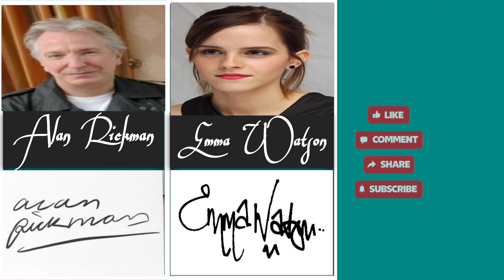Cool signature of famous people. i feel In love with Ariana grande signature❤️. I have to learn it 😅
I like Ariana's signature, what about you? cool signatures of famous people |part 1
And send this video to your friend so that he can enjoy it too